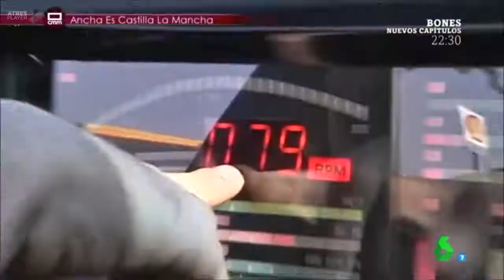Mikitt.es - El coche fantastico en Zapeando (La Sexta)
Breve aparición que tuvimos en La Sexta gracias al reportaje que nos hicieron en CMM televisión :) ¡Estuvo bien!